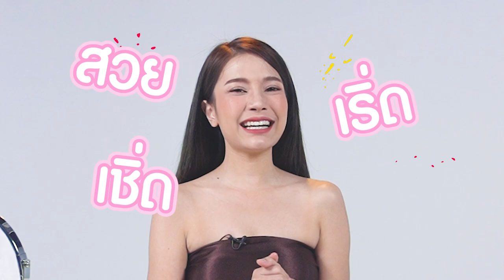สูตรนี้ดีมาก แก้ฟันเหลือง ไม่ต้องจ่ายแพง!! |เยาวภา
ใครฟันเหลือง ชอบโดนทักบ่อย ๆ ยกมือขึ้น วันนี้มีสูตรแก้ฟันเหลืองมาฝากทุกคน ทำง่ายๆ ด้วยงบ 20 บาท ใช้แล้วดีจริง